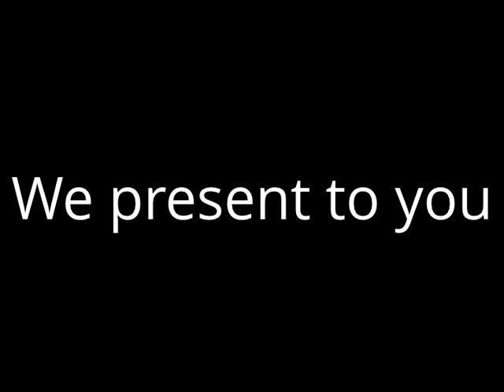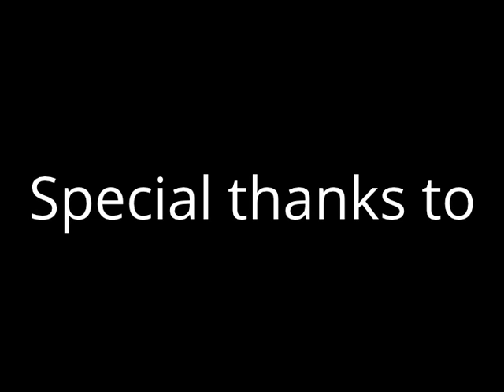Ambush Outdoors "Goose Smackdown"